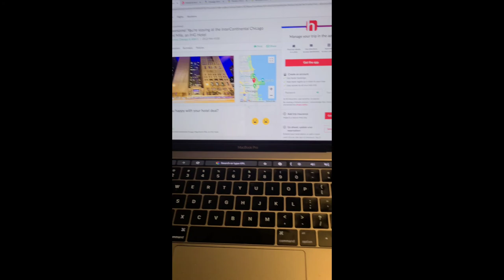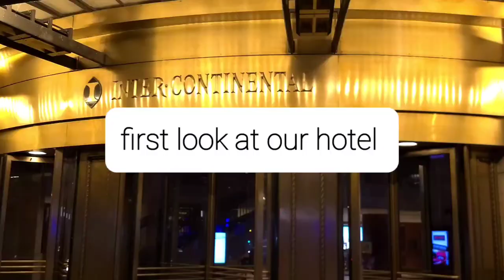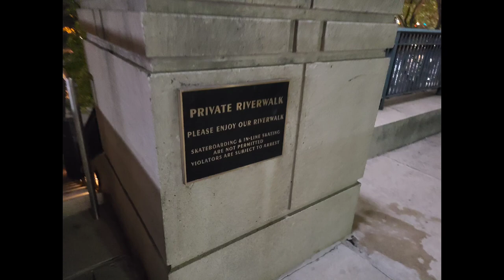los angeles to chicago trip intercontinental hotel used hotwire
intercontinental hotel great location
in route for subway and buses. I would only use lyft if needing to get to a reservation or we running behind schedule.  lyft is fair. in this first part of the trip covers Friday when we land and half of Saturday. I will upload Saturday night Sunday and monday later.to be honest editing still new to me . 😉 enjoy